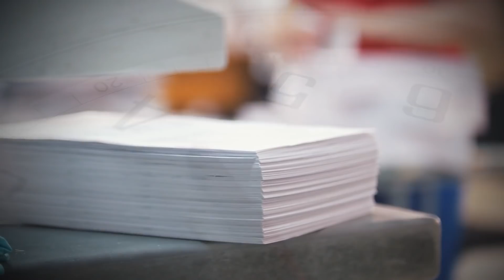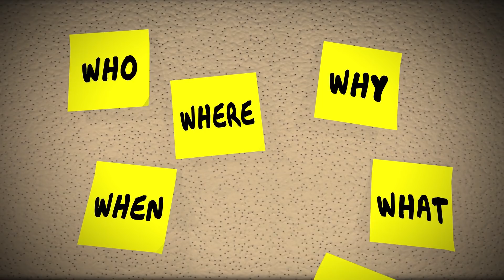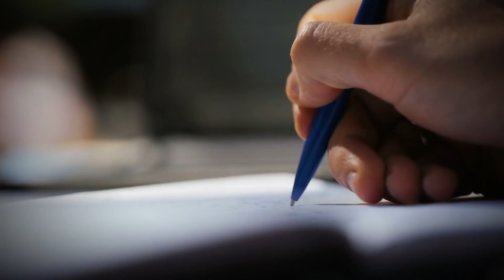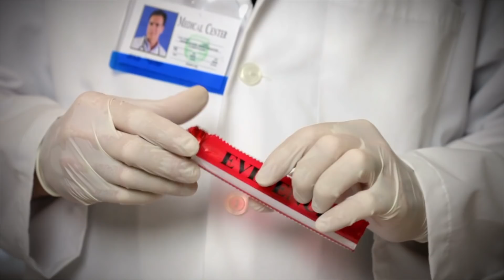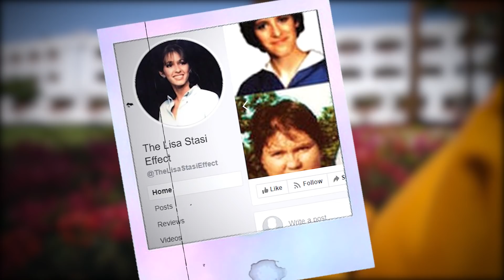The Girl That Was Adopted By a Serial Killer (Disturbing Case Of Tiffany Robinson)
In 1984, a 19-year-old woman named Lisa Stasi gave birth to a healthy little girl that she named Tiffany Stasi. Unfortunately, Lisa was trapped in an abusive marriage with her child’s father. She took the abuse and struggled to better her life for 4 months after Tiffany was born. After that, though, she decided enough was enough and she fled from her marriage. She moved to a shelter for abused and battered women with children in Kansas City, Kansas around early 1985.

Previous Videos:

Edited By: Roshi Mitsu
Written By: Shel
Narrated By: Ty Notts